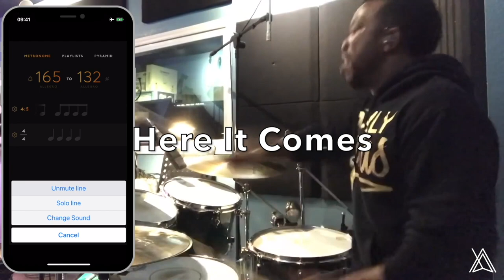Implied Metric Modulation by Jaylen Moore⎪Analysis by BeatNav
Analysing Implied Metric Modulation from Jaylen Moore in the track "Supercharged" by Anthony Burns.
The difference between Implied and normal Metric Modulation is that in the former, a part (Drums and Synth in this instance) give the illusion that the tempo has changed for a brief period and then they return to the home tempo. Great musical tool for creating tension.
In this example, Jaylen follows the Synth part that plays 16th notes grouped every 5, which imply a new virtual tempo, that he then uses to create the illusion of an 'over the barline' Quintuplet Groove.
-Please let us know below any examples of Metric Modulation you would like us to analyse.